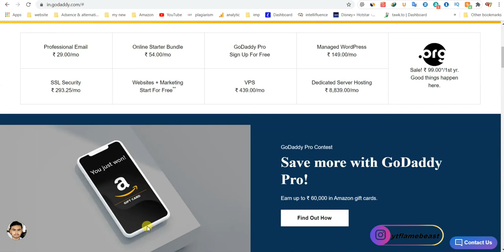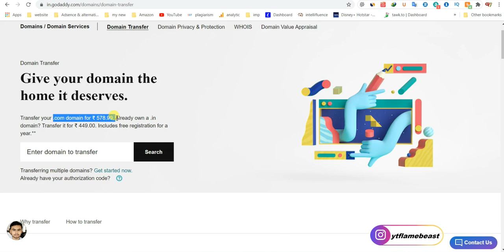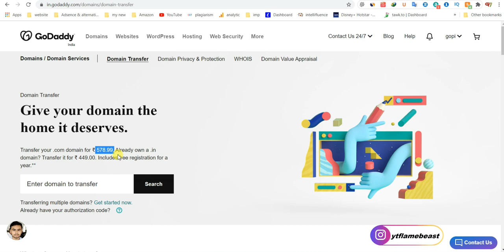cheap price domain renewal - godaddy domain renewal pricing sucks! save money on domain renewal!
how to renew domain in cheap price || bast methode to renew your domain || how to transfar domain.  70/- only | buy domain at cheap price | buy .

how to renew domain at cheap price  how to renew domain in bigrock  godaddy domain renew without coupon... how to renew domain for cheap price | bigrock to godaddy without any coupon | all steps explained.